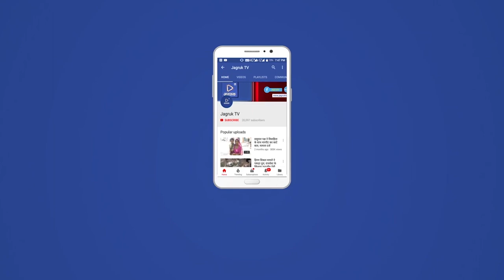लालबाग के राजा की विसर्जन वीडियो यहां देखें